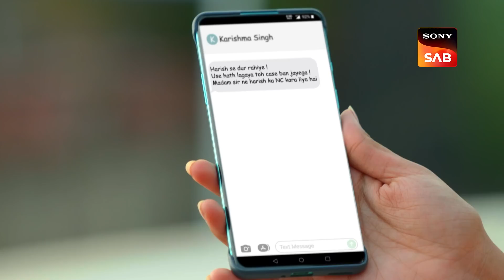Maddam Sir - Ep 656 & Ep 657 - RECAP - मैड्डम सर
About The Show:
Set in Lucknow the show is based on one such all-women Police station made by 4 beautiful quirky women. Pushpa, the oldest of them, is the head constable who tries to balance her life between home and work. Karishma, the Sub Inspector, is fish out of the water as she is at loggerheads with the philosophy of the police station. She beats before she talks but now she has to solve all cases through reconciliation. Santosh Sharma is a young new recruit and a typical lonely girl in the city. The head of the pack is S.H.O Haseena Mallik, witty, romantic leads by example. The common challenge for all these women is to bring sensitivity to their policing while dealing with cases that come to this police station. Hence their solution is most unusual. The characters and the cases add to the fun and humor of the show. While Pushpa and Karishma are the saas-bahu duo, who keep us entertained with their Squabbles, it is Haseena - Karishma's ideological differences that add to the drama and comedy.